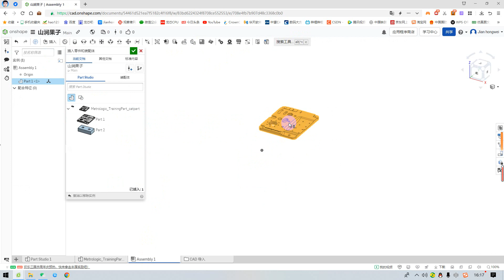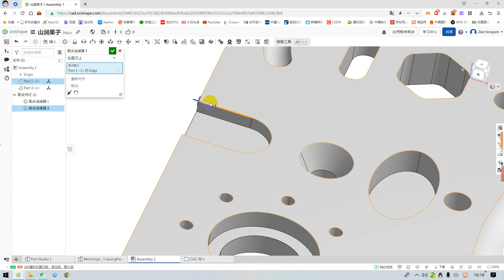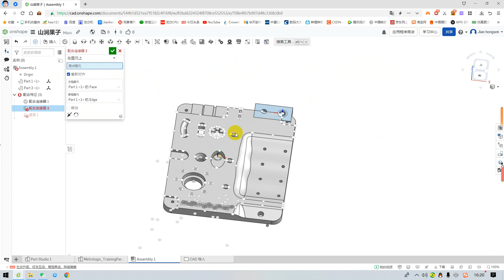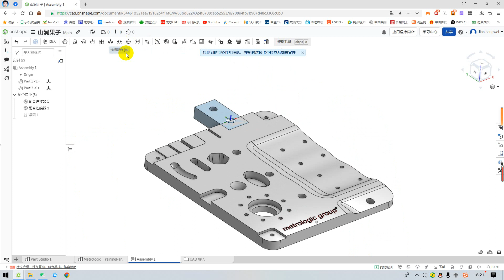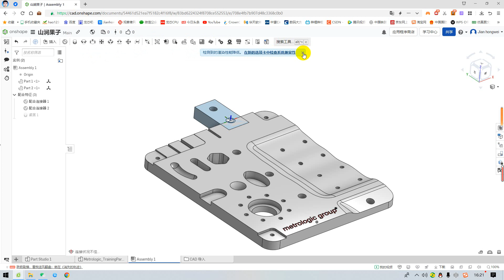Onshape Mate Connector装配：坐标系到坐标系